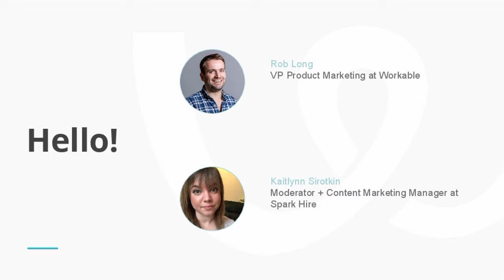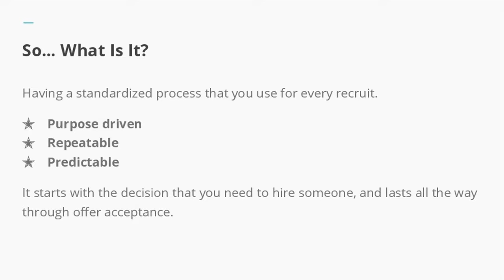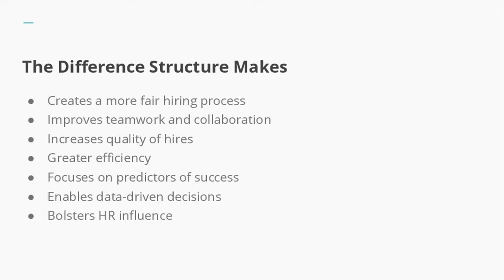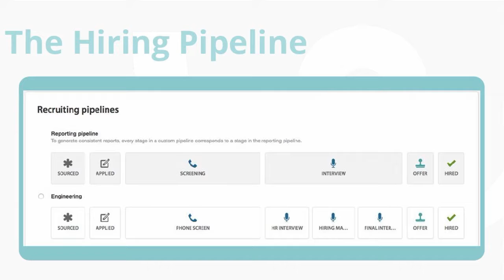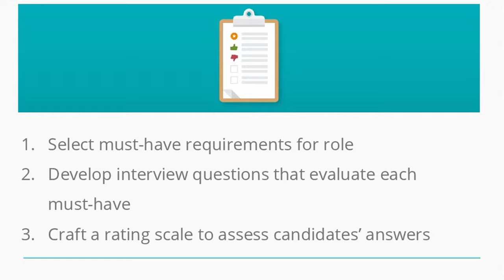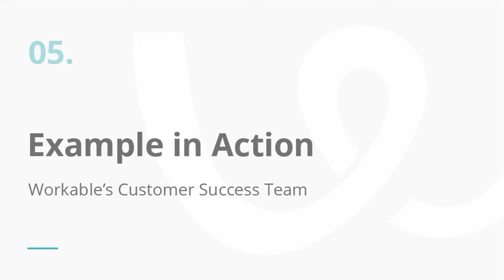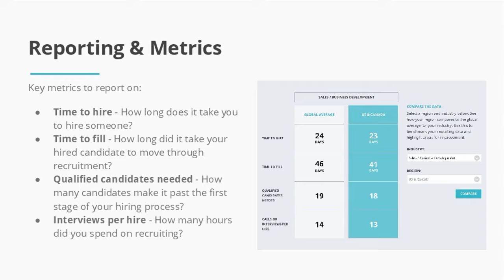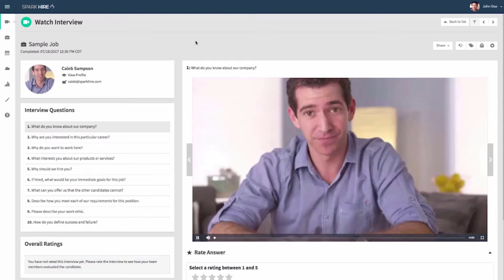Win Every Time: Repeatable Process Using Structured Recruiting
This webinar was live on September 26th, 2017. Rob Long, VP of Product Marketing at Workable, teaches you what structured recruiting is and how it empowers HR professionals to get a seat at the table.

By the end of this webinar, you'll be able to effortlessly get hiring managers collaborating on hiring and increase the quality of your hires.

The goal is for you to walk away with some actionable tips you can use to start making changes today to set your team up for repeatable success in the future.